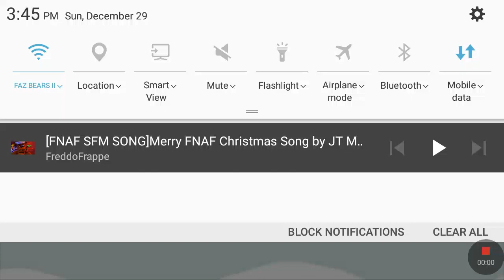Merry fnaf Christmas (gacha life)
Okay I was trying to put another video on the 25th of Christmas but nope I hope you like it